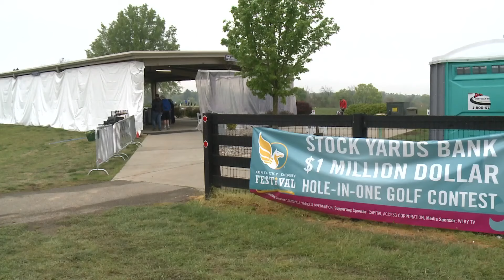You could win $1 million playing golf in Louisville this week. Here's how.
The Kentucky Derby Festival's Hole-In-One contest ends Sunday, April 21.